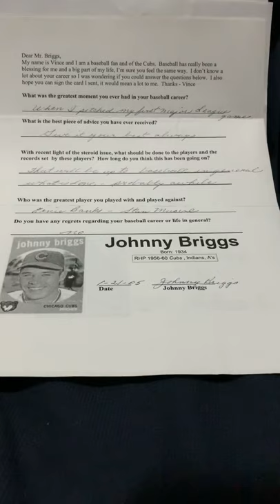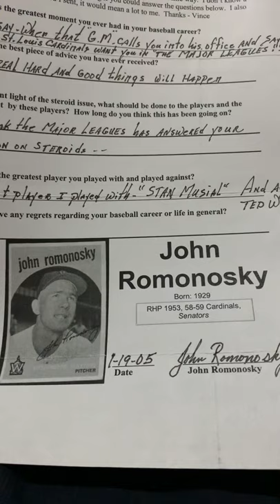Letters From Players Episode #4. Tommy McDonald & Jeremy Bulloch - Boba Fett.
Some of my favorite responses in this episode ; Tommy McDonald & Jeremy Bulloch.  I forgot to mention in the video that Jason Wingreen was the voice of Boba Fett which would explain Mr. Bulloch's response.  I have a letter from Mr. Wingreen that I will show in a future video.  Thanks!

1.  Johnny Briggs
2.  John Romonosky
3.  Frank Tripucka
4.  Jeremy Bulloch
5.  Tommy McDonald